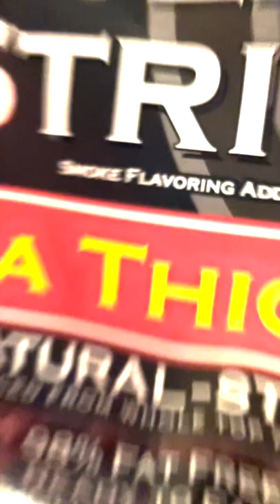The One True Snack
Support & Follow!

Video Footage:

We do all our own voices & sound effects. Under the "fair use exception" in copyright law, it is legal to take a video and "transform" it so it provides a different experience for the audience than it otherwise would be. That is what we do here at KLR.